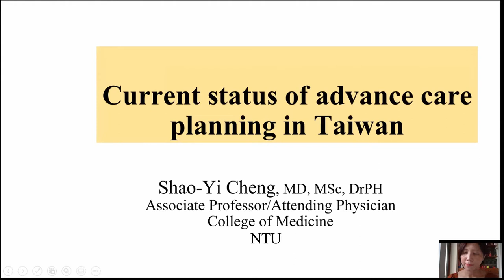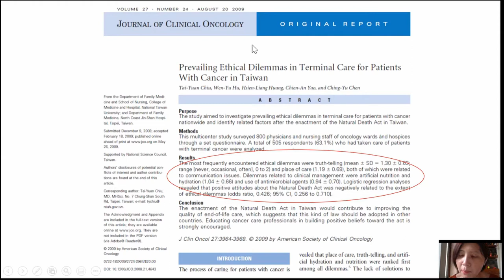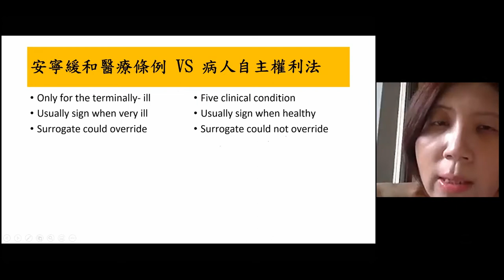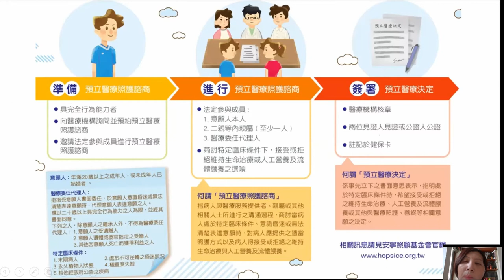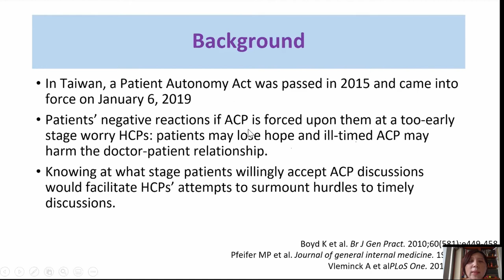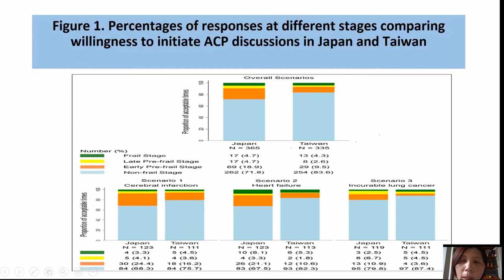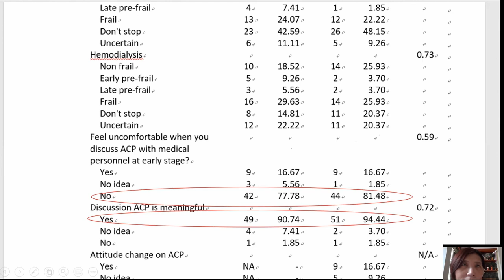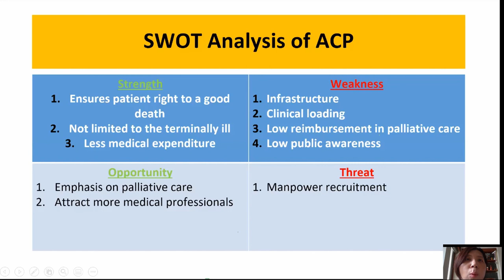03. The current status of Advance Care Planning in Taiwan - Prof. Shao Yi Cheng